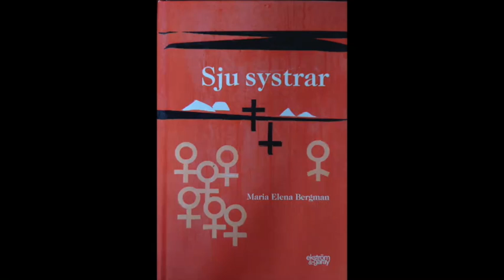Sju systrar kapitel 17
Romanen Sju systrar av Maria Elena Bergman högläsning av Björn Bergman.